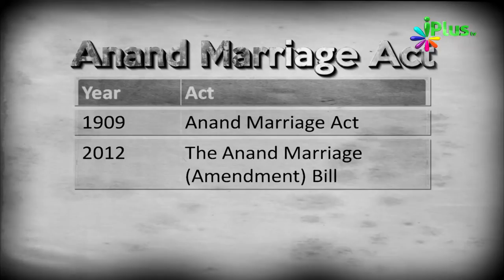Uniform Civil Code Aane Se Sikh Religion Ka Anand Marriage Act Band Ho Jayega By Zaid Patel